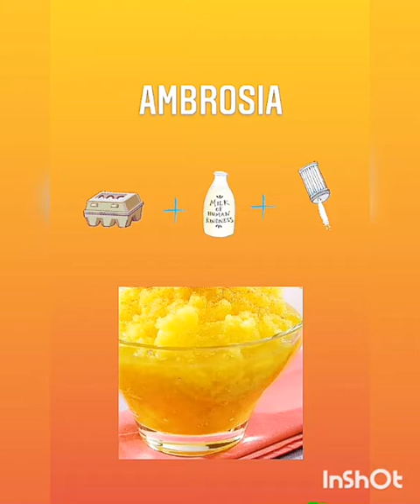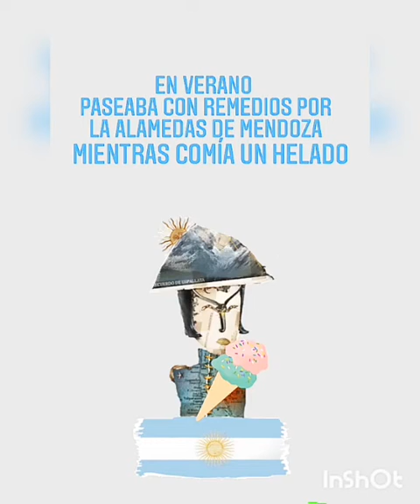Cuadernillo Nº4 TM Prof. Fernández Castro "Honor al Gral. San Martín"